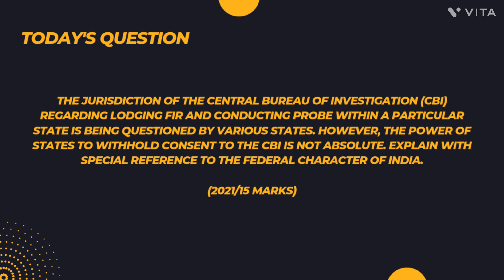CENTRAL BUREAU OF INVESTIGATION (CBI) | GS-2 | (2021/15 MARKS) | UPSC MAINS PYQS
The jurisdiction of the Central Bureau of Investigation (CBI) regarding lodging FIR and conducting probe within a particular state is being questioned by various States. However, the power of States to withhold consent to the CBI is not absolute. Explain with special reference to the federal character of India. (2021/15 marks)

This question is from GS-2 mains question paper 2021.